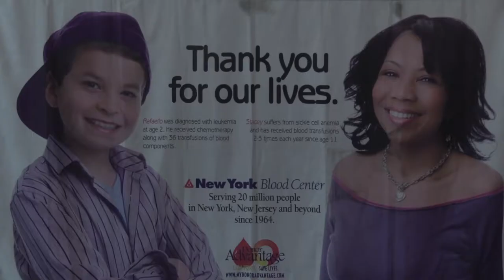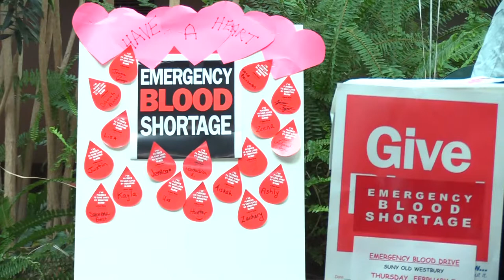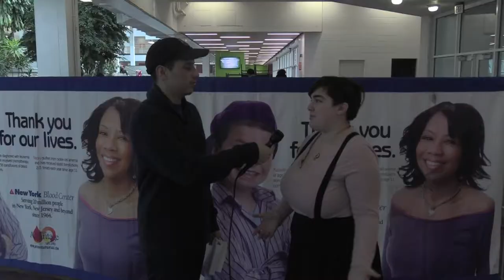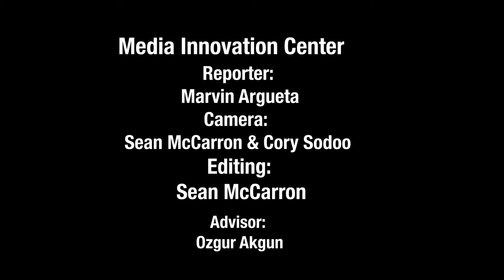Spring 2019 SUNY Old Westbury Blood Drive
Every semester SUNY Old Westbury community donates to keep the local blood supply strong and enable the New York Blood Center to provide assistance to other areas as needed.